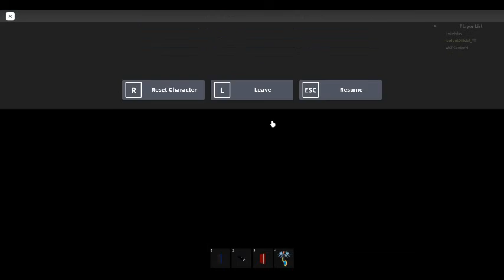Roblox B core | The end